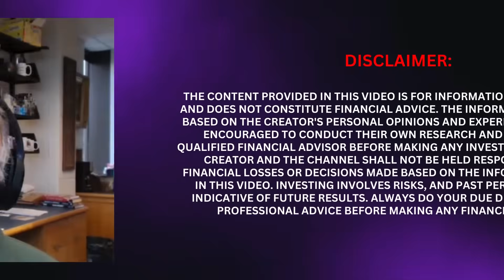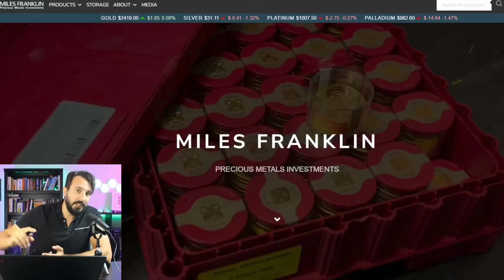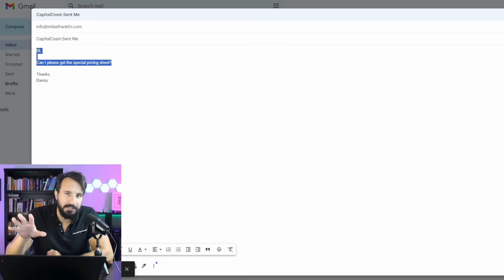🔴 Cornell Professor Sees 60% Market CRASH (Here's Why) | Dave Collum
✅Books Recommended:
The Great Courses
The True Believer
The Psychology of Totalitarianism
The Origin of Totalitarianism
The White Pill